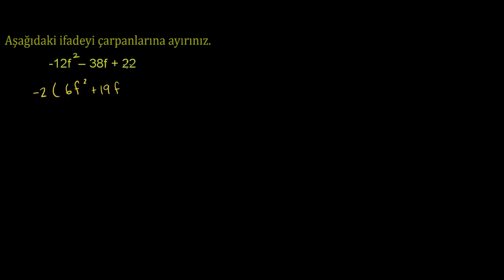İkinci Dereceden İfadeleri Çarpanlarına Ayırma: Negatif Ortak Çarpan ve Gruplandırma